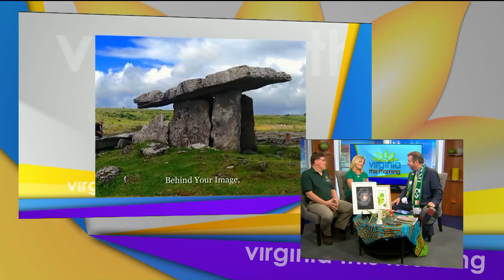Wild West Irish Tours